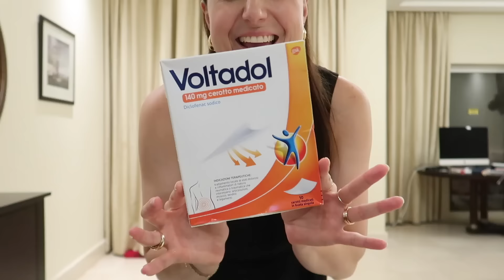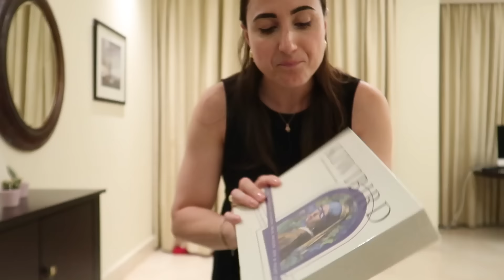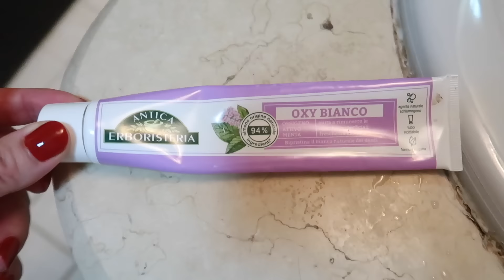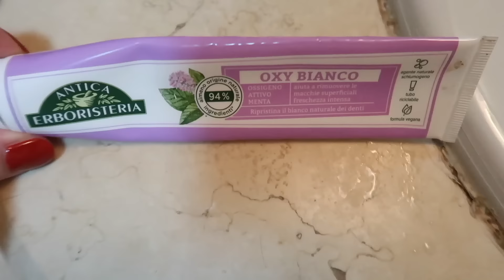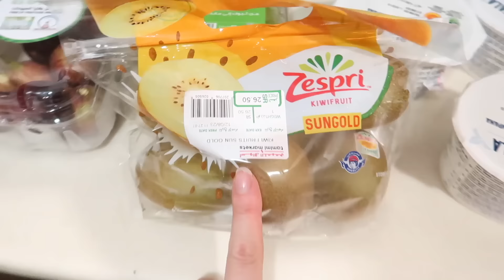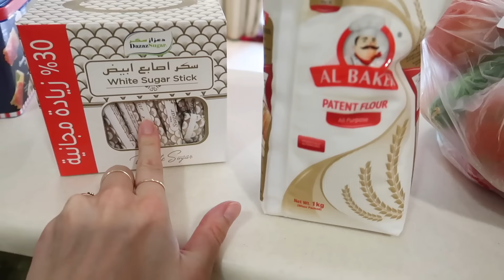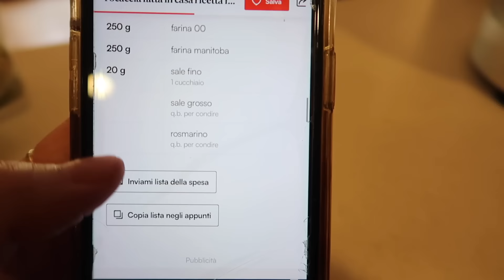WEEKLY VLOG | MINI HAUL E NOVITA' | Silvia Arossa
Oggi vi aggiorno un po' sugli ultimi giorni e su alcune novità che ho ricevuto di recente. Ecco qui i link alle cose menzionate nel video:

💖 SEGUIMI ANCHE SU INSTAGRAM: @sissabio
(anche come @sissathemarinebiologist se sei appassionata di mare)

This video is not sponsored - sometimes I receive items from brand and if I like them I show them here, but the brand is not paying me to show them.

Questo video non e' sponsorizzato - alcune volte mi capita di ricevere cose da marchi vari e mi piace farli vedere qui, ma non sono pagata dal brand per farlo.